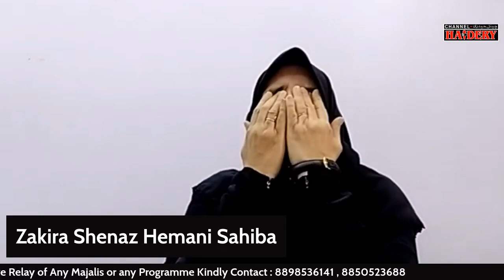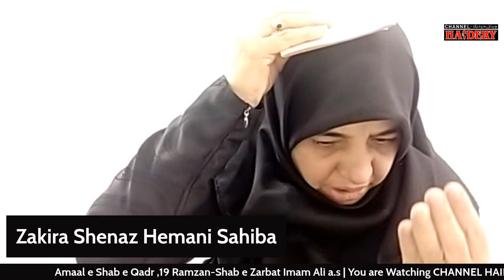Amaal e Shab e Qadr | 19 Ramzan-Shab e Zarbat Imam Ali a.s | Zakira Shenaz Hemani Sahiba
Amaal e Shab e Qadr
19 Ramzan-Shab e Zarbat Imam Ali a.s
Amaal by :
Zakira Shenaz Hemani Sahiba